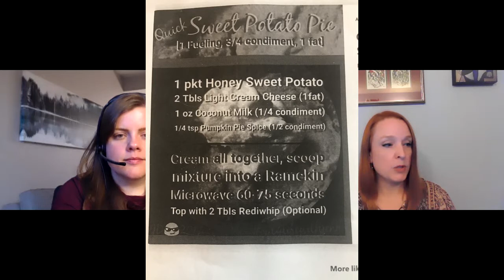Mission MmmPossible: Tips for Surviving the Holidays on the OPTAVIA weightloss program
OPTAVIASisters Meg & Marie share their top 7 tips for making it through the holidays (or any special event really...) guilt-free while staying mission-focused! Find your OPTAVIA Sweet Potato Pie recipe here!

*Average weight loss on the Optimal Weight 5 & 1 Plan® is 12 pounds. Clients are in weight loss, on average, for 12 weeks.